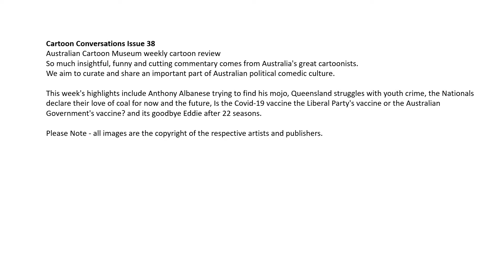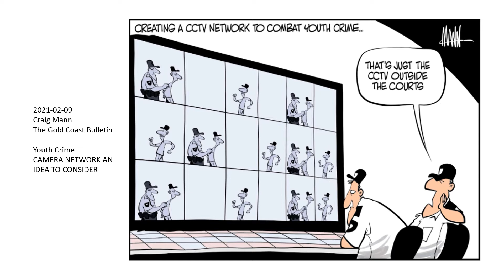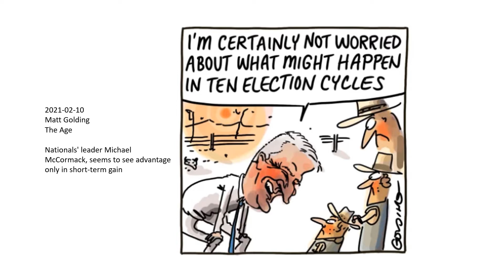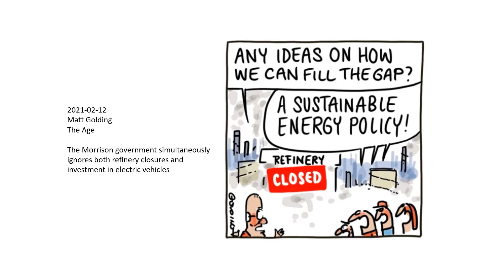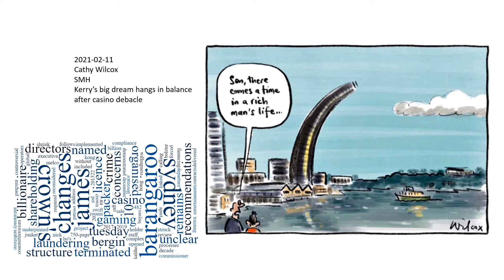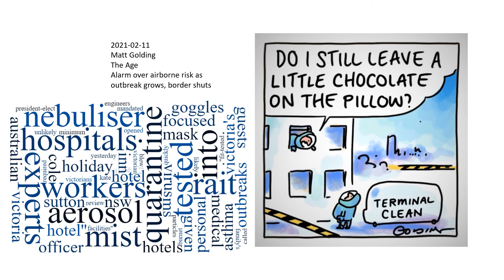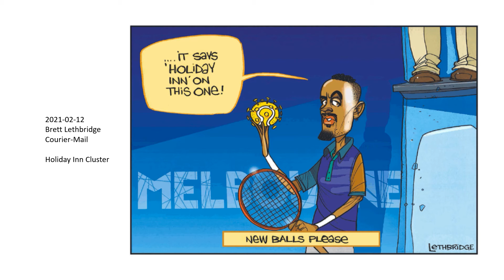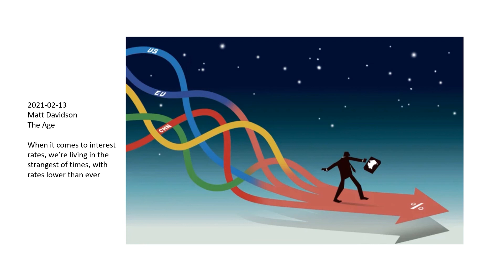Cartoon Conversations Issue 38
Australian Cartoon Museum weekly cartoon review
So much insightful, funny, and cutting commentary comes from Australia's great cartoonists. We aim to curate and share an important part of Australian political comedic culture.

This week's highlights include Anthony Albanese trying to find his mojo, Queensland struggles with youth crime, the Nationals declare their love of coal for now and the future, Is the Covid-19 vaccine the Liberal Party's vaccine or the Australian Government's vaccine? and it's goodbye Eddie after 22 seasons.

Please note - all images are the copyright of the respective artists and publishers.